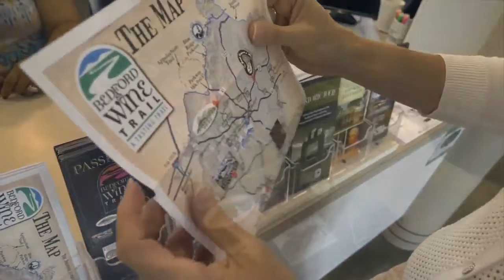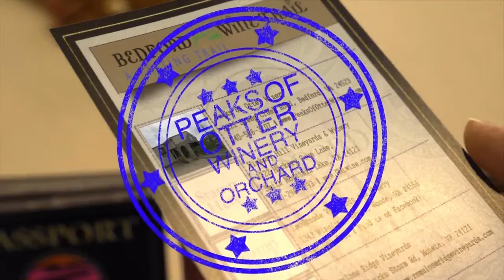Bedford Wine Trail: Peaks of Otter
Natalie visits the Bedford Wine Trail.  Today she visits Peaks of Otter Winery.